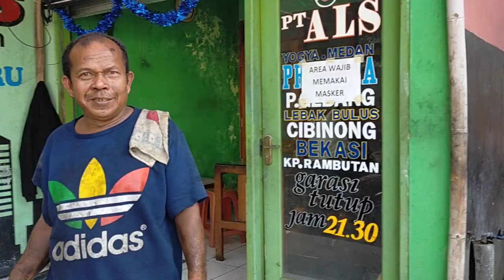10 MENIT BARENG PAK MAMAD CREW BUS ALS 270 DI POOL BUS ALS JOGJA || BUS ALS 221 MASUK POOL JOGJA